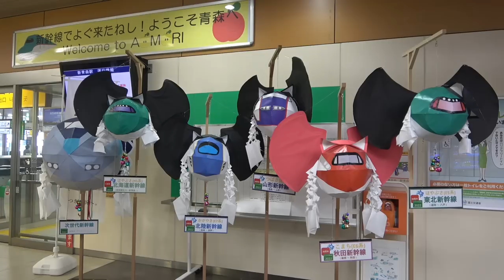2022 ALFA-X新幹線発着映像集 ALFA-X Shinkansen arrival and departure video collection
2022年に撮影したE956形新幹線試験電車ALFA-X(アルファエックス)の試運転の映像集です。
今回は発着映像を中心に仙台以北、仙台以南の二部構成の動画となっています。

This is a collection of video footage of the test run of the E956 Shinkansen test train, ALFA-X, taken in 2022.
The test vehicle Class E956 ALFA-X has been developed to realize an operation at 360km/h on the Tohoku Shinkansen line.
There are also tests being carried out at a speed of 400 km/h.
The 10-car bullet train adopted different train shapes for the 1st car and the 10th car.
For the 1st car, Kawasaki Heavy Industries, Ltd. is in charge, making the length of the nose about as long as that of Series E5, and aims at suppressing its pressure waves at tunnel entry as well as ensuring enough space inside.
For the 10th car, Hitachi, Ltd. is in charge, making the length of the nose longer than that of Series E5, aims at improving its environmental performance by suppressing its pressure waves at tunnel entry.
Other various technologies will be also adopted and tested in the test runs.
※The environmental standards regarding noise are fixed by law in Japan.
No matter how high speed it is, it needs to meet the environmental standards regarding noise.
Therefore, the head shape of Shinkansen must be carefully designed.
The shape is designed in order to reduce the particular noise that is generated at the exit of a tunnel (tunnel micro air pressure).
Which shape of the 1st and 10th cars is better will be assessed through this test run.

0:00 新函館北斗駅
2:35 新青森駅
4:03 八戸駅
5:34 いわて沼宮内駅
7:00 盛岡駅
10:42 北上駅
14:25 一ノ関駅
16:28 古川駅
19:25 仙台駅
20:28 白石蔵王駅
22:39 新白河駅
26:44 大宮駅
29:45 那須塩原駅(朝)
30:56 仙台駅(朝)

2021 東北新幹線ALFA-X映像集 高速通過・トンネルドン解説 etc… ALFA-X Shinkansen Bullet train video collection

ALFA-X新幹線フェーズ1 高速通過・発着映像集 ALFA-X Shinkansen Phase 1 Test Run Video Collection

東北新幹線 那須塩原駅の朝が凄い! E3系なすの・ALFA-Xなど Morning at Nasushiobara Station on the Tohoku Shinkansen

北海道・東北新幹線 ALFA-X 冬季日中試運転 高速通過・発着映像 ALFA-X Shinkansen winter daytime test run

2022 日本全国新幹線映像 鉄道開業150周年記念スペシャル! ALFA-X・ドクターイエローなど Shinkansen video collection

撮影機材 Sony FDR-AX45他

※All videos on this channel may not be copied without permission.